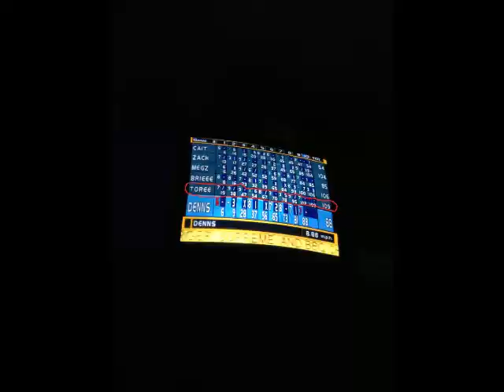Bohemian Elephant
HEY!

I LOVE YOU, BYE.